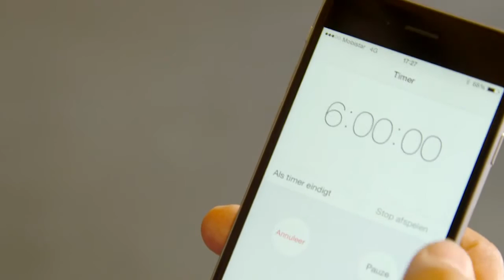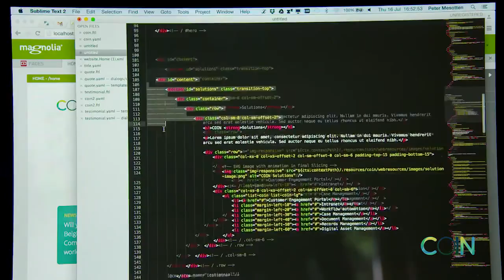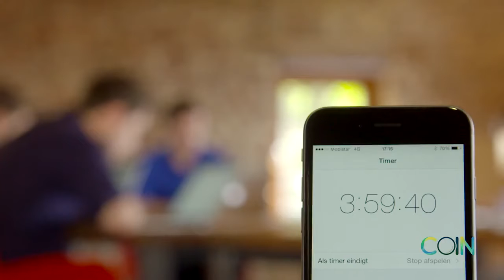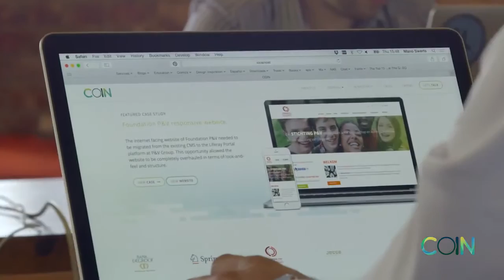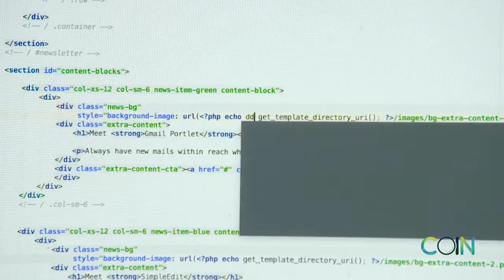How to choose the right CMS for your Website!?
6 experts of the ACA Coin team tested 6 different CMS applications for the new Coin website: Wordpress, Drupal, Jahia, Magnolia, Hippo and Prismic.io . The perfect showcase to show you how important it is to choose the right CMS application for your enterprise website.

There are many CMS applications in the market. New tools are introduced every day. It’s a very volatile world: social media, content sharing ... these evolve really quickly, so it’s important for a company to choose the right CMS for their website.

Do you want to know more about the results of our CMS Smackdown ?